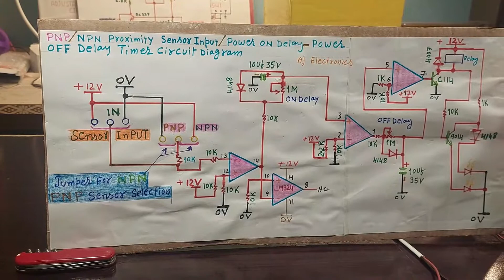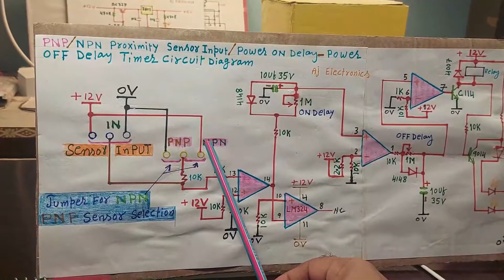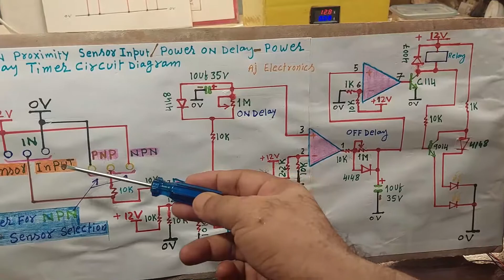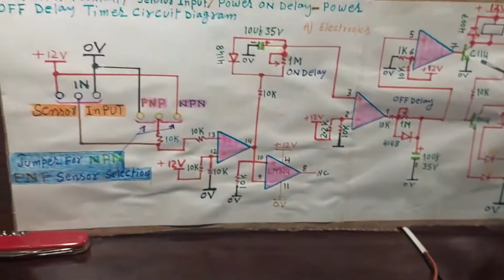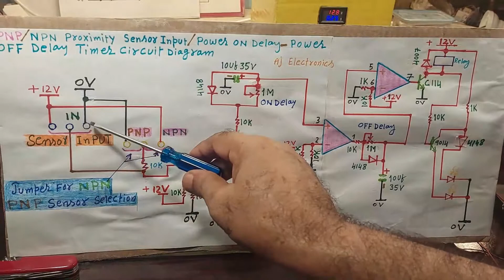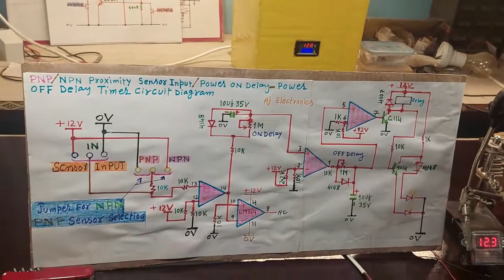How to Design ON - Delay Timer | OFF - Delay Timer NPN / PNP Sensor input "With English Subtitle"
friends in this video you will learn how to make / design npn / pnp sensor input ON Delay and OFF Delay Timer